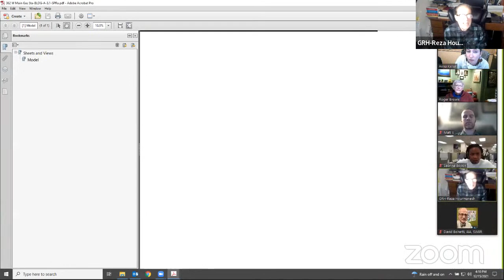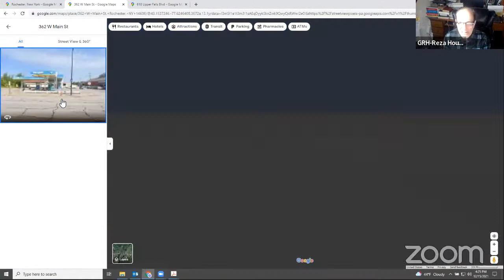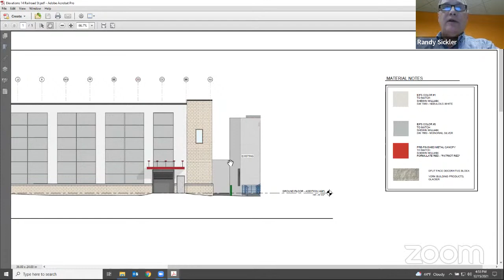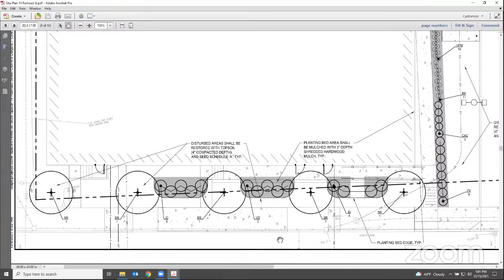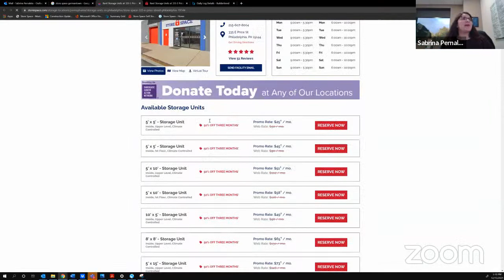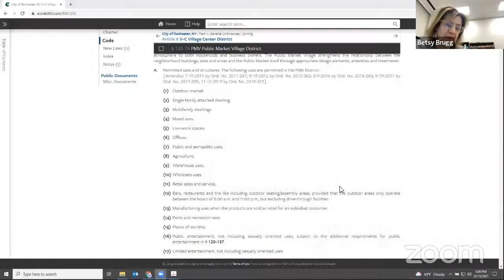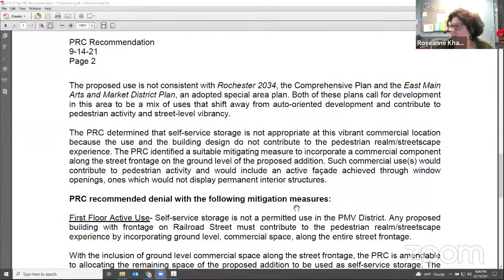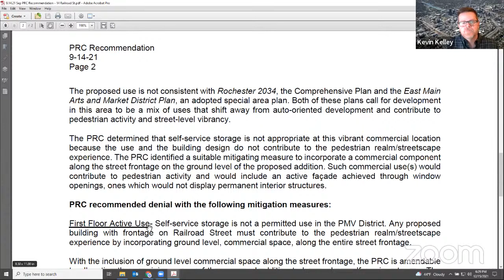Project Review Committee: December 15, 2021